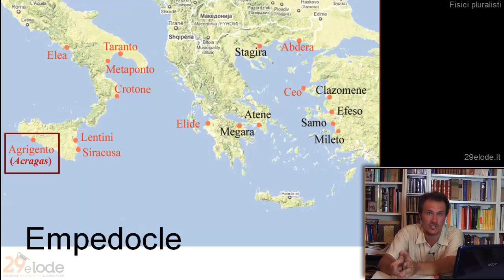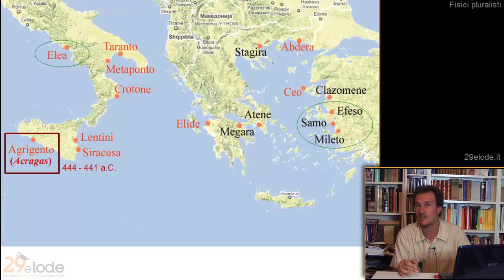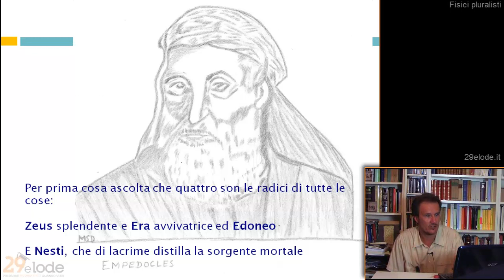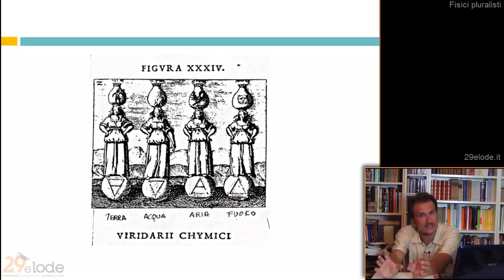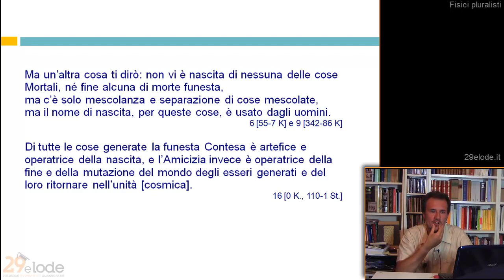Storia della Filosofia Antica - Fisici Pluralisti - 15di55 - YouTube - 29elode.it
Argomenti trattati nel presente video:
- Empedocle
- Le quattro radici
Autore: Prof. S. Borzoni